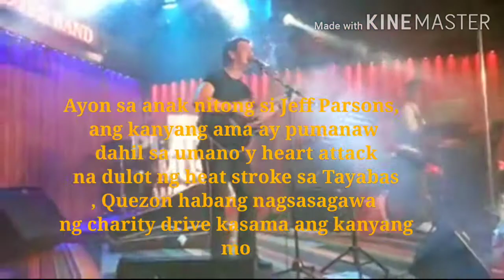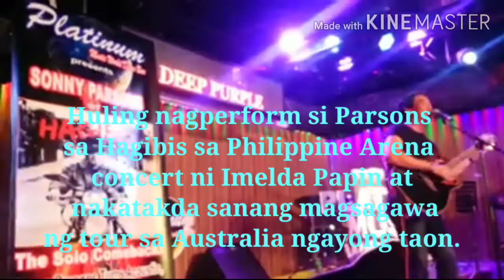HAGIBIS" SONNY PARSON" PUMANAW NA REST AND PEACE"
HAGIBIS NATATANDAAN SILA ANG NAGPASIKAT NG MGA KANTANG HANGGANG NGAYON AY NARIRIRINIG NATIN .KATAWAN,LEGS,NANGGIGIGIL BABAE,LALAKE ISA SI SONNY PARSON SA NAGPASIKAT SA NATURANG MGA KANTA..